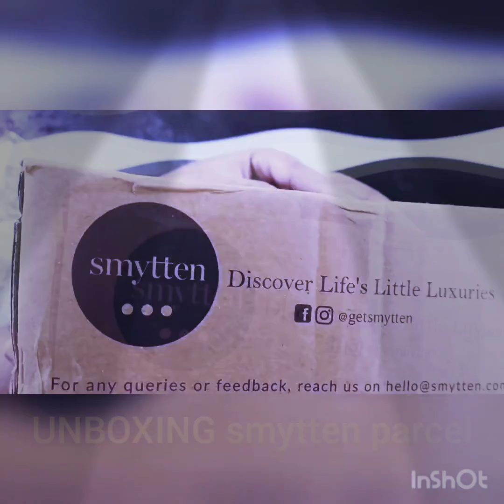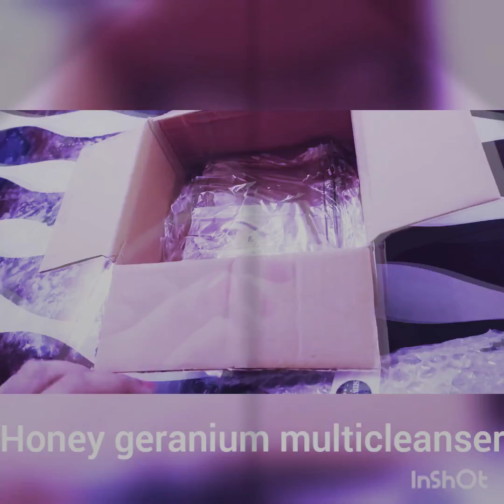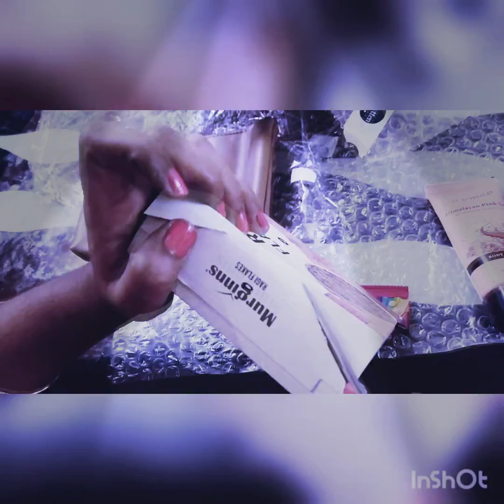UNBOXING SMYTTEN PARCEL SMYTEEN apply my refferal code uZVwvX2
Musician: Jeff Kaale
Hey there!